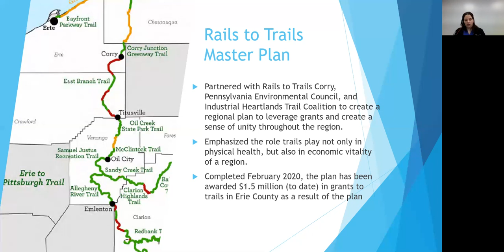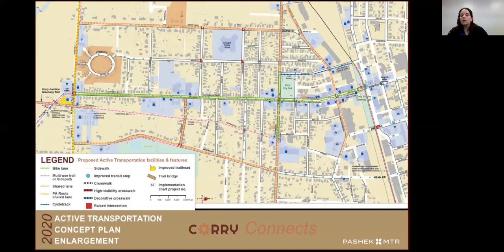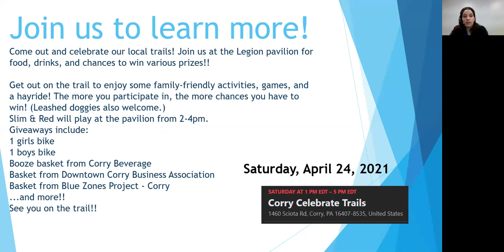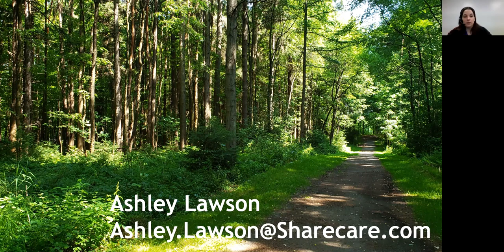Erie-Pittsburgh & Local Trails 4/22/21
Spring 2021 Digital Program Series - Erie-Pittsburgh & Local Trails 4/22/21
You have heard about Corry’s Rails to Trails project, but what is it?  Where does the Erie-Pittsburgh trail originate and where is it located?  Ashley Lawson, Blue Zones Public Policy Advocate, will provide an overview of our local trail system network, discuss its overall benefits to the community and reveal the current work being completed to enhance the trails.  This session will be presented on Thursday, April 22 as part of the Spring 2021 Digital Program Series delivered by the Corry Higher Education Council.